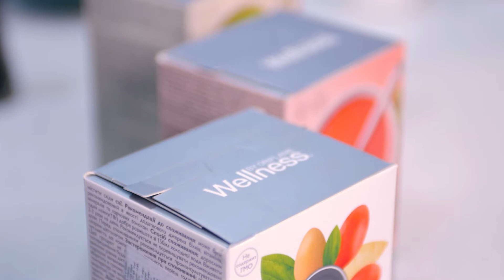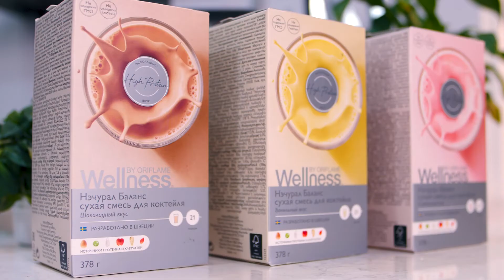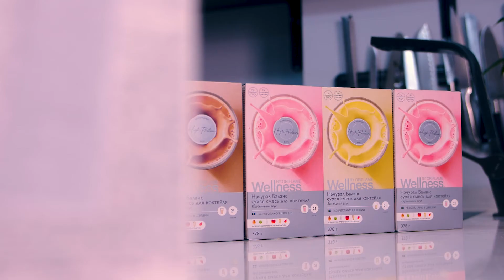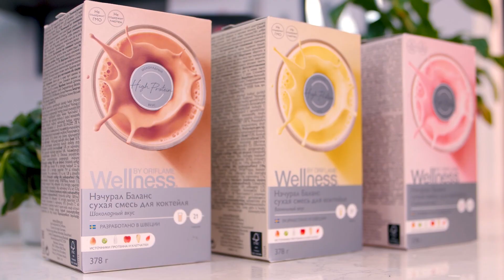Wellness სამზარეულო - ეპიზოდი 5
ორიფლეიმ საქართველო წარმოგიდგენთ კულინარიულ შოუს - Wellness სამზარეულო!

შოუს წამყვანია ფუდ ბლოგერი - ნუცა სურგულაძე, რომელიც მეხუთე ეპიზოდში მასპინძლობს ფუდ ბლოგერს  - მარიამ ქურდიანს.

არ გამოტოვო, ახალი ეპიზოდები, ყოველ შაბათს, 20:00 საათზე!

შენ წინ გელის ბევრი საინტერესო და დაუვიწყარი ეპიზოდი!